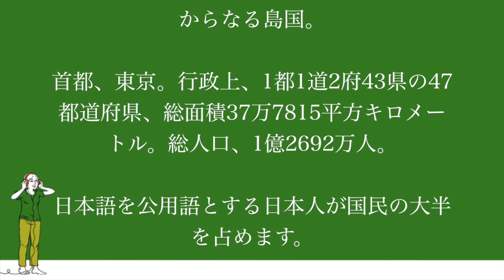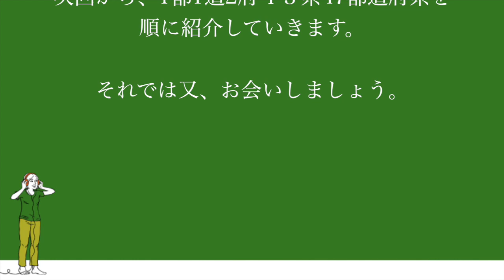Japanese Immersion: 47都道府県の最初の紹介